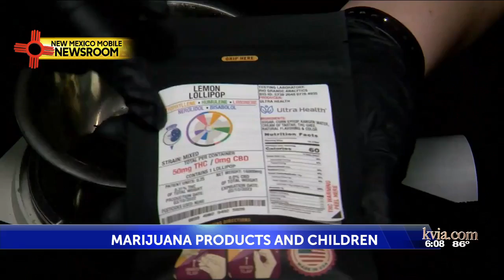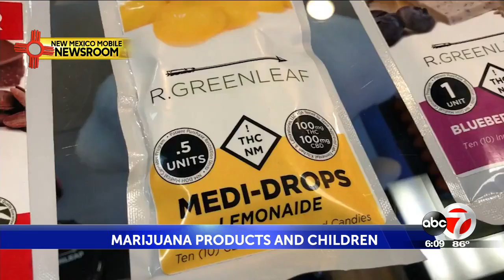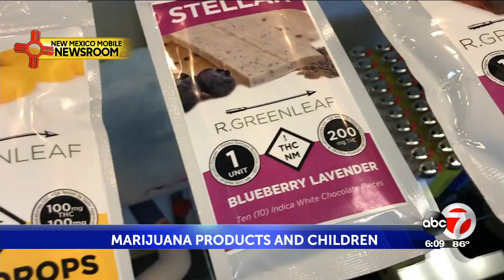Marijuana Products and Children